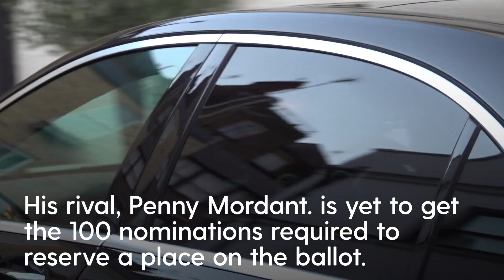Rishi Sunak closing in on becoming Prime Minister ahead of ballot of Tory MPs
Rishi Sunak could replace Liz Truss as Prime Minister later today after Boris Johnson ruled himself out of the race for No 10.

Tory MPs will choose who they want to be their new leader in the first stage of the contest this afternoon, should both remaining candidates get the 100 nominations required to reserve a place on the ballot.

There is uncertainty over Sunak's rival Penny Mordaunt' s prospects of securing sufficient support from MPs. If she falls short of this total by the deadline of 2pm, or pulls out of the contest, Sunak will take charge of the party without the need for a vote.